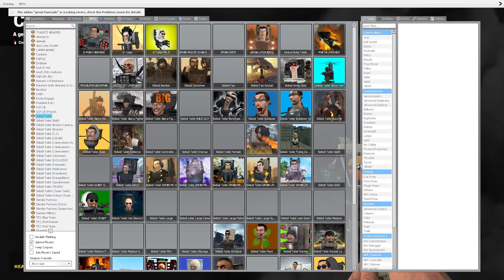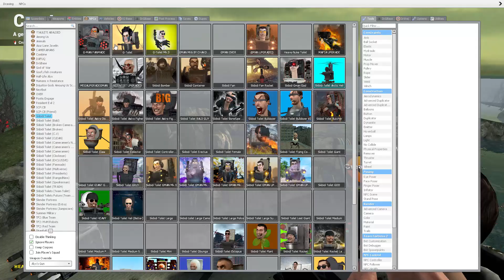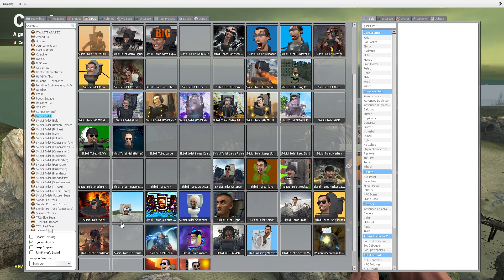multiverse toilet skibidi session Titan Cameraman Vs Titan Speaker #003 Part 45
multiverse toilet skibidi session Titan Cameraman Vs Titan Speaker #003 Part 45#skibiditoilet

Title: "Skibidi Toilet 67 (part 3) - Unleashing a New Wave of Bathroom Hilarity!" Description: 🚽 Prepare yourself for a toilet adventure like never before in Skibidi Toilet 63 (part 3) ! The laughter continues as we dive into a brand-new installment of the Skibidi Toilet series, promising more absurdity, quirky characters, and outrageous bathroom escapades.